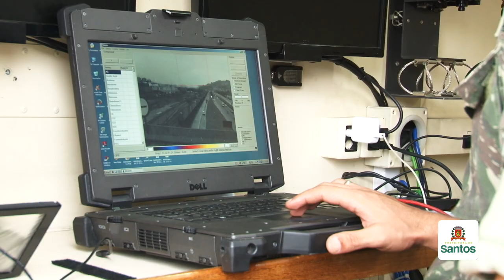Equipamento do Exército usa infravermelho para identificar gases tóxicos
O equipamento chamado Siges, que usa infravermelho para identificar possíveis gases tóxicos e tem alcance de cinco quilômetros, foi instalado no viaduto da Alemoa e não detectou nada de anormal.